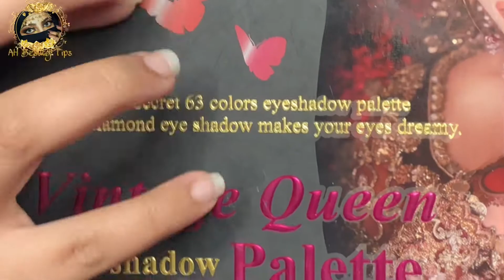Shivangi Joshi Inspired Makeup Tutorial || Step By Step With Affordable Makeup || AH Beauty Tips